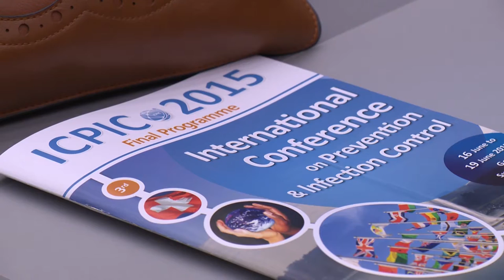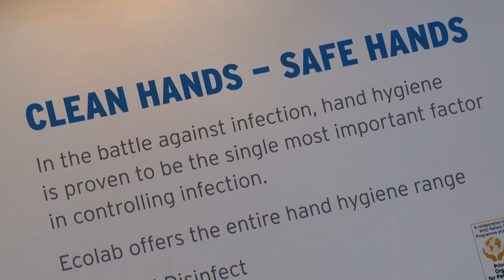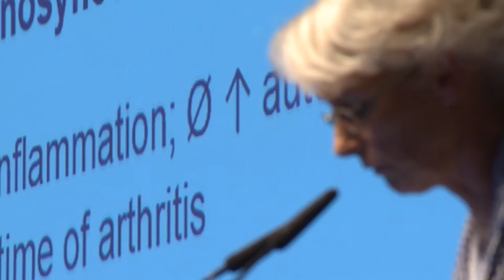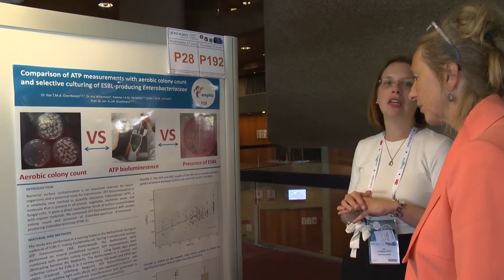ICPIC 2015: Infection and Antibiotic Resistance Control Rendez-vous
We are looking forward to welcoming you back to Geneva, Switzerland, for the 4th International Conference on Prevention & Infection Control (ICPIC), to be held from 20 to 23 June 2017 in close collaboration with the World Health Organization (WHO).
By now, ICPIC has become an established entity in the field of international Infection Control and Prevention meetings, with an average of 1000 participants from 100+ countries for the prior 3 meetings. As a result, the 4th ICPIC will also offer a unique forum for the exchange of knowledge and experience in the prevention of healthcare-associated infections and control of antimicrobial resistance around the world. Once again, ICPIC will provide the necessary platform to share knowledge and exchange experience with regard to antimicrobial resistance and the prevention of healthcare-associated infections in general.
The current organizing/program committee now includes representatives from the European Society for Clinical Microbiology and Infectious Diseases (ESCMID), the Society for Healthcare Epidemiology of America (SHEA), the Asia Pacific Society of Infection Control (APSIC) and the Infection Control Africa Network (ICAN) to mobilize even more world experts and key opinion leaders to share their knowledge and expertise. ICPIC keynotes, symposia, Pro-Con debates, free-papers and meet-the-expert sessions will continue, as will the unique and very popular ICPIC Innovation Academy, and ICPIC video contests. While retaining the elements that led to the success of the first three ICPIC summits, and continue to boost the possibilities for exchange with your peers, we will surprise you again with new features, too.
We look forward to your active participation in the 4th ICPIC in June 2017, as well as to welcoming you to Geneva – please mark your calendars!
Prof. Didier Pittet
ICPIC chair

Prof. Andreas Voss
Co-chair & Program director

Prof. Stephan Harbarth
Co-chair